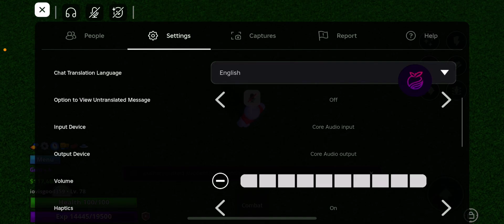meme sea script mobile keyless